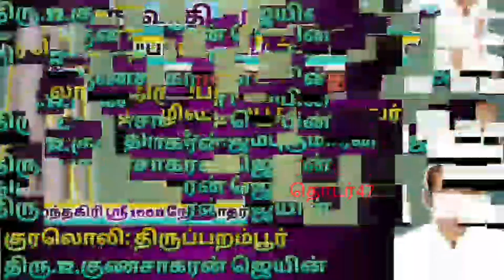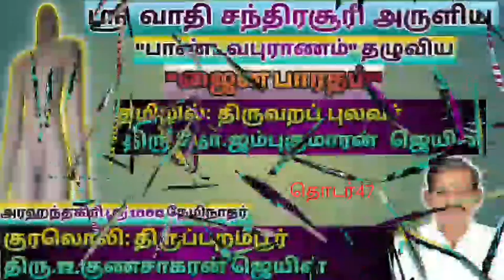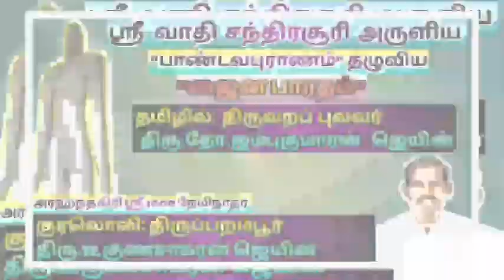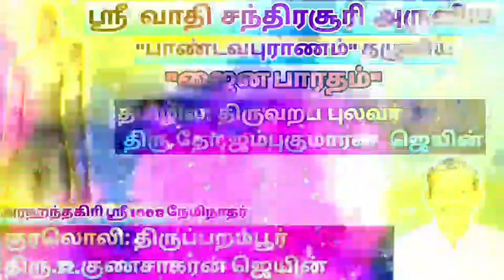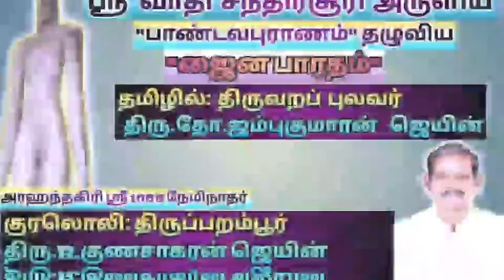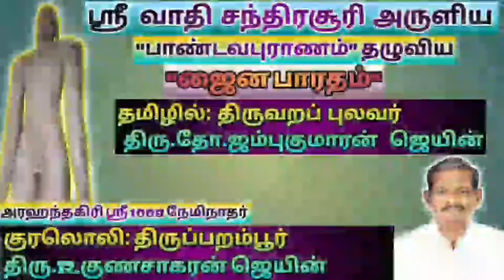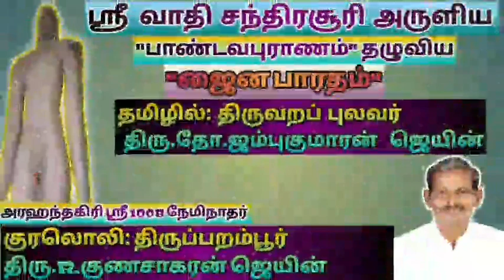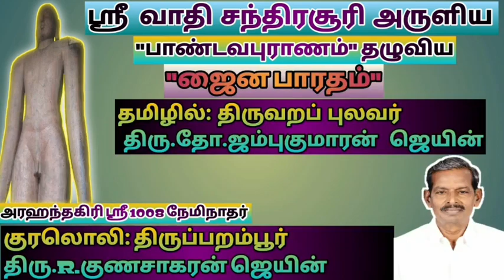ஜைன பாரதம் (தொடர் 47)